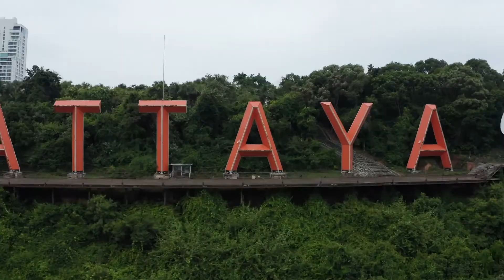Iguana X100 Drone Shot